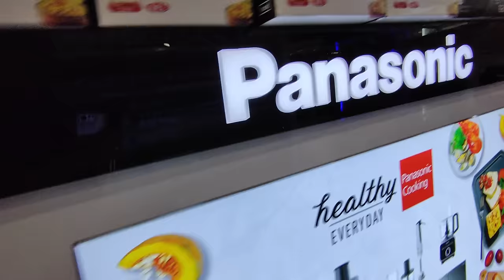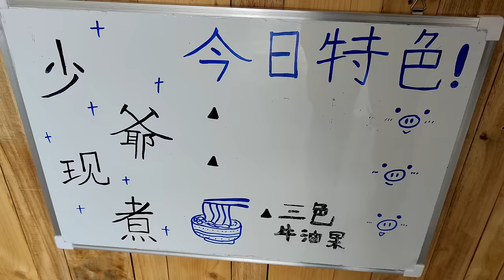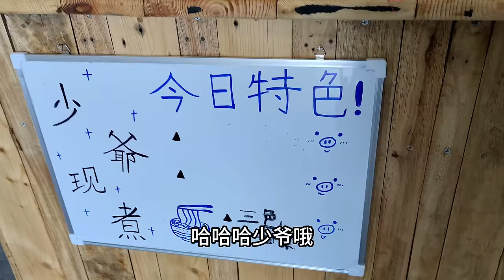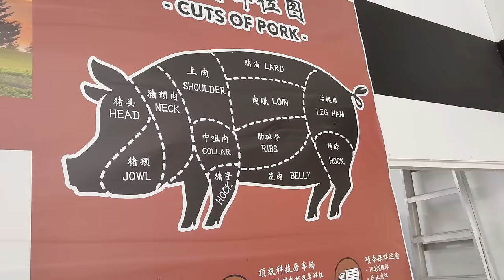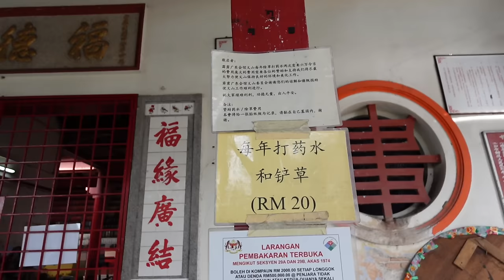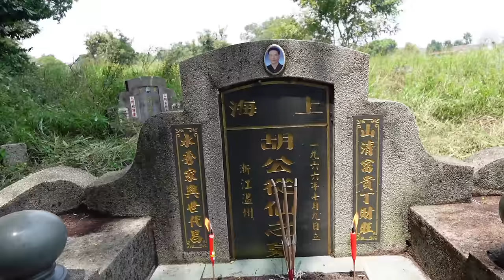人生怱怱四十年第九集 , 馬来西亚之旅@金马伦高原 ,冷力少爺現煮猪肉粉，養羊養鱼露营打卡地，Brinchang Centrum Mall,怡保鸡絲河粉, 离不开美食的同学聚会，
金馬崙已经和以前的金马崙不一样了,赚钱的方式都已不只是耕种农业了,旅游客的流量为这里创造了多元化的机会,餐厅靠的不只是本地人,就算擁有一亩地也不一定需要种菜或是什么的,都可以往旅游业方面去发展,位置適合的可以起做民宿或酒店,或是改造成露营场地,養羊養鱼种值特别花园供旅客参观,可以开一间大大间的類似城市里的shopping mall,各种各類的餐饮业高级酒店之類的,麦当劳,肯德基, Starbucks 等大品牌都这里开,各款小吃檔应有盡有,还有超大super market 为本地人为遊客提供購買服务,没有你買不到的,只有你想不到的。

少爷现煮猪肉粉   Jalan ODP 11,Orchid deluxe park
, Ringlet, Pahang

日日昇茶餐室
83, Jln Dato Lau Pak Khuan, Taman Canning, 31400 Ipoh, Perak

探讨我这人生匆匆四十年后再次回到这个旅游胜地的故乡,金马伦高原 .

世事无常，活在当下，做想做的事，見想見的人。

马来西亚 金马伦高原 网红 吉隆玻 #